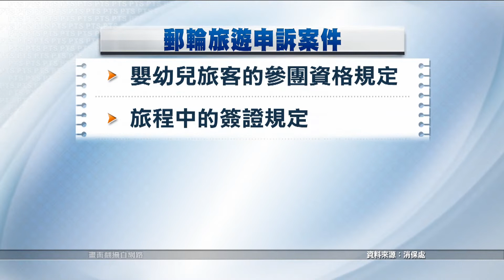20191217 公視手語新聞 郵輪旅遊糾紛頻傳 消保處公布定型化契約